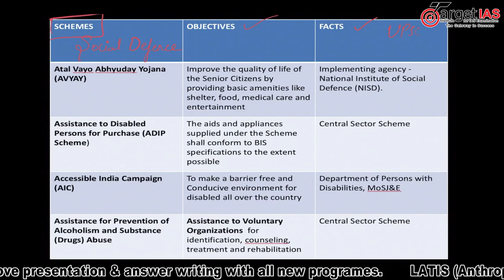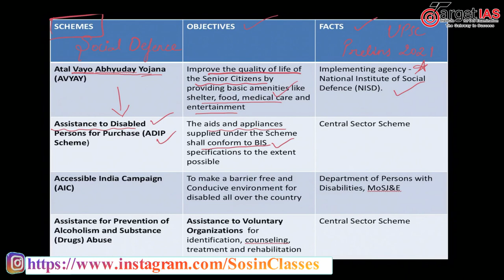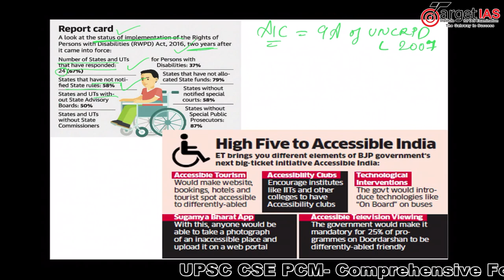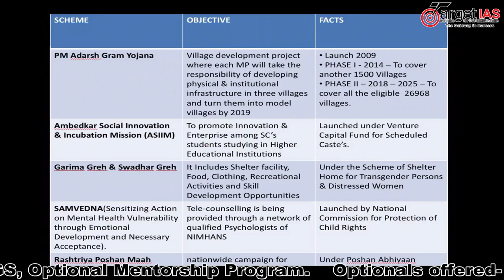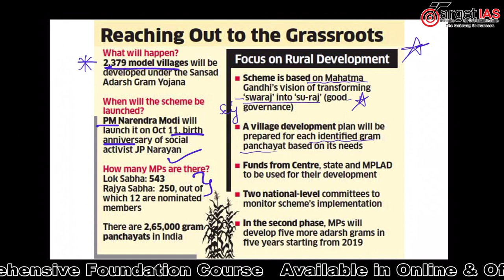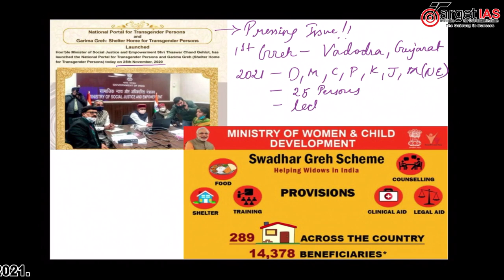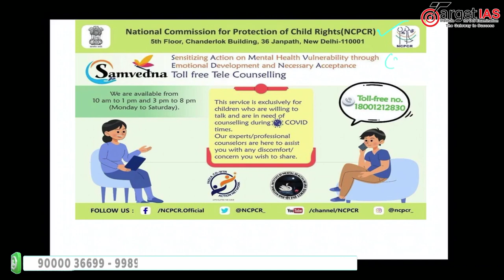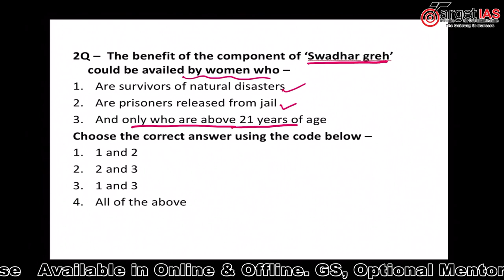Government Schemes 2021 -Min of Social Justice And Empowerment & Min of Women And Child Development.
COURSES :
Online Karmayogi + Integrated Mentorship Program 2020-21
UPSC CSE Comprehensive Prelim cum Main program 2020-21.